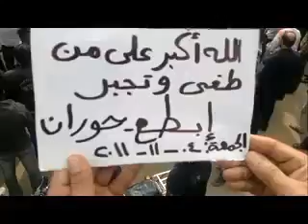4 11 Ibtaa, Daraa أوغاريت إبطع حوران , مظاهرات جمعة الله أكبر